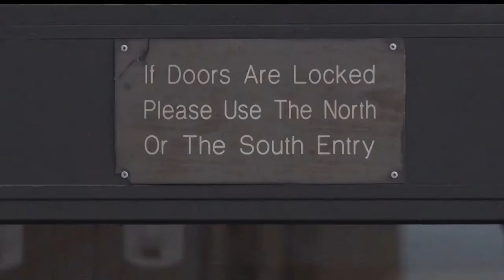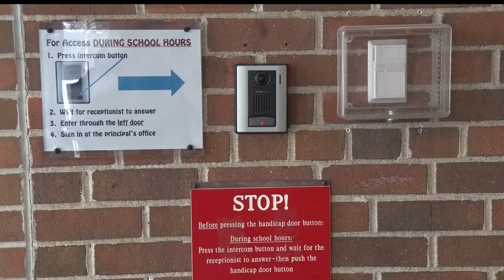Aitkin Schools Receive Safety Grant To Add Secure, Monitored Entrance